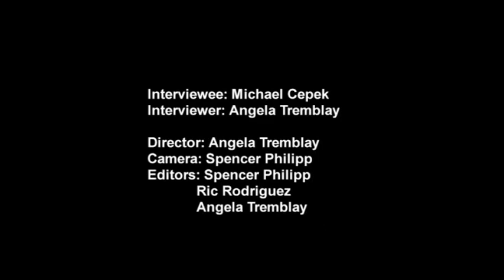Anthropology Interview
A Brief Interview with anthropology professor Mike Cepek.